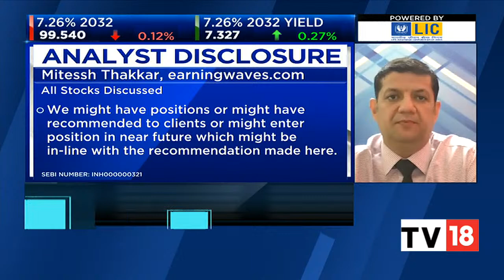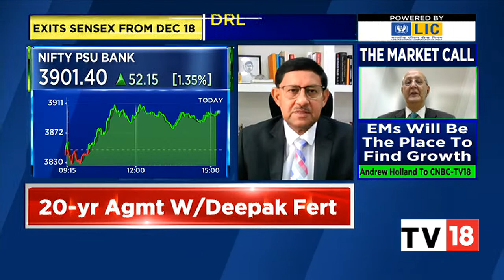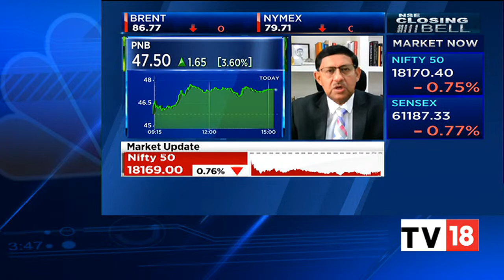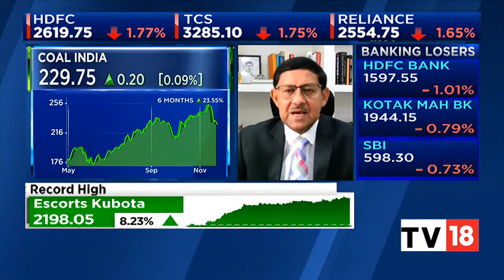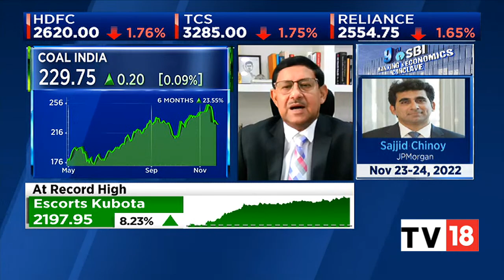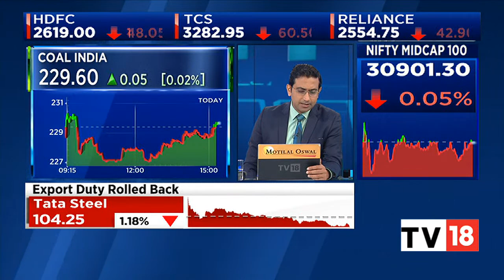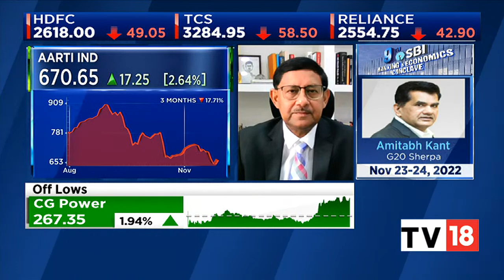Sudip Bandyopadhyay Shares Views On The Current Market Trends | NSE Closing Bell | CNBC TV18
Sudip Bandopadhyay, Group Chairman at Inditrade Capital shares his views on the current market trends. Listen in.

n18oc_business